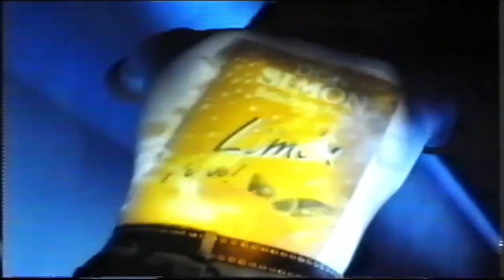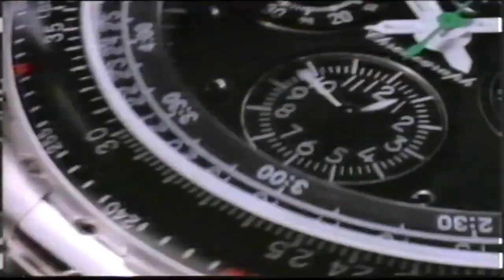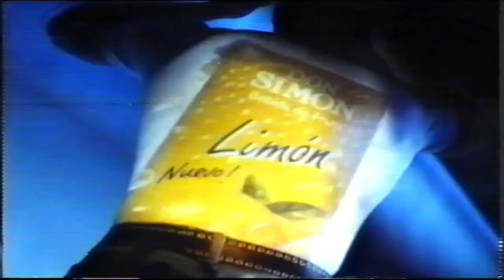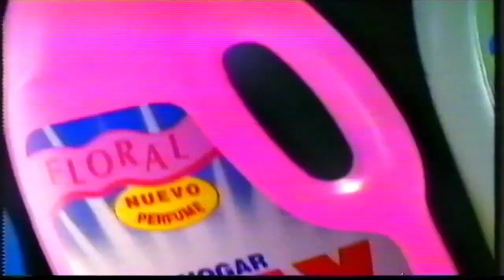Pausa Publicidad Tele 5 (Verano 1992)